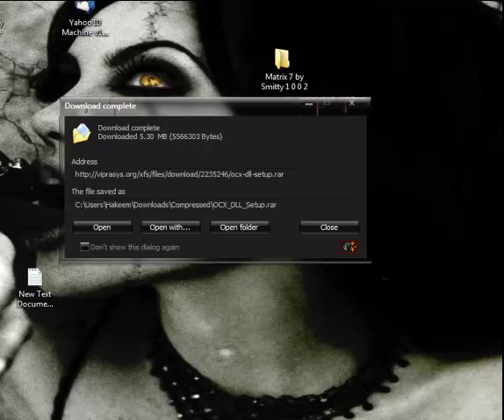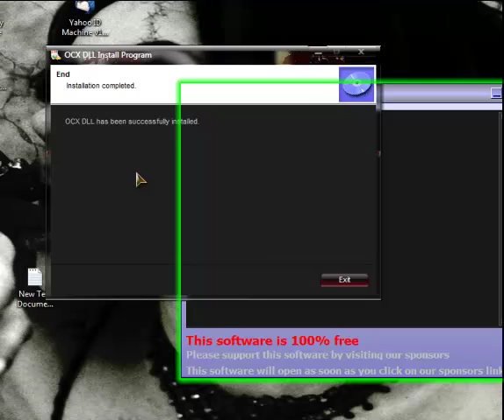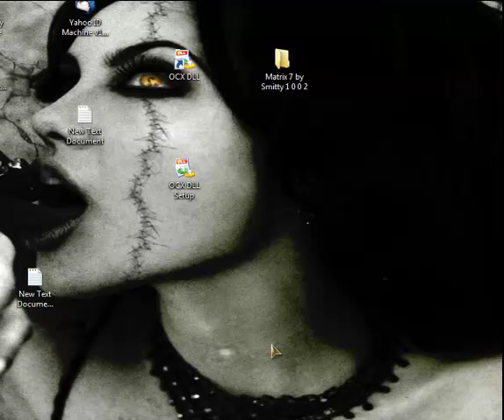Hakeem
Program Not Working